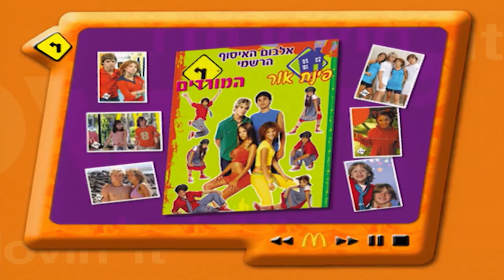Erreway - Anuncio McDonald's Israel (Año 2004) HD